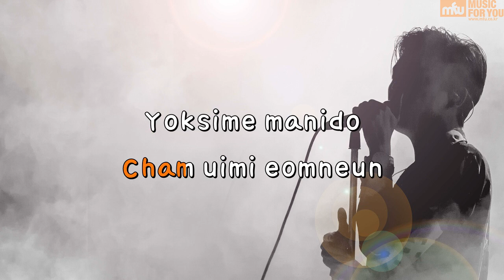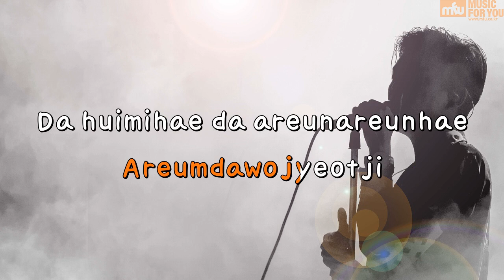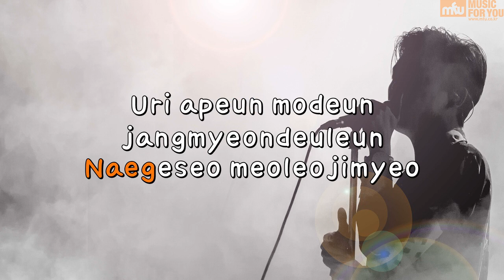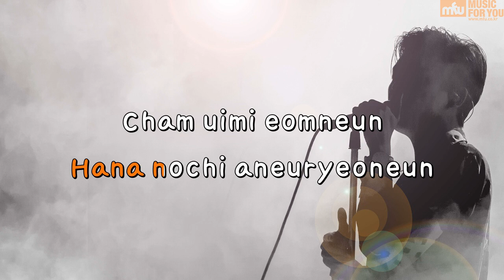Blur (feat. Heize) - Lee Moonsae (Instrumental & Lyrics)